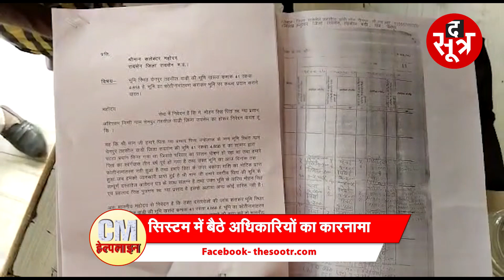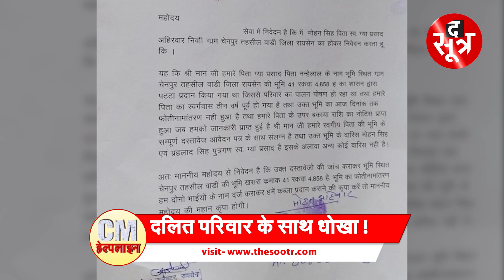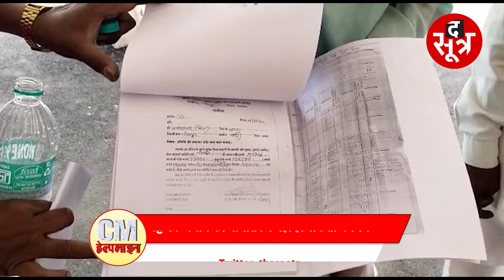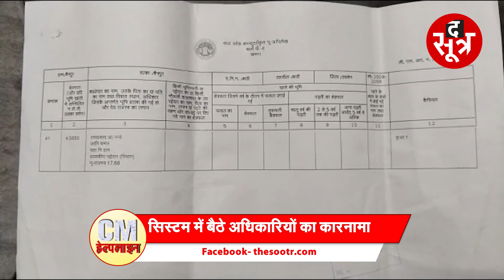CM_HELPLINE | धोखे से छीनी जमीन, बेवजह बनाया कर्जदार; न्याय लिए भटक रहा दलित परिवार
सरकारी सिस्टम कितना लापरवाह, गैरजिम्मेदार और स्वार्थी हो चुका है... उसका उदाहरण रायसेन जिले में देखन को मिलता है... यहां सिस्टम में बैठे अफसरों ने एक दलित परिवार को कागजों के जाल में ऐसा फंसाया है कि वो सिस्टम की चक्की में फंसकर बुरी तरह पिस रहा है... जानिए क्या है पूरा मामला...

विस्तृत खबर के लिए लिंक पर क्लिक करें:

ऐप पर वीडियो देखें:
ऐप डाउनलोड करें
Android:

THIS IS NOT A TAX RECEIPT OR INVOICE
The Sootr
Atarangi Media house private limited
3, Indira Press Complex,